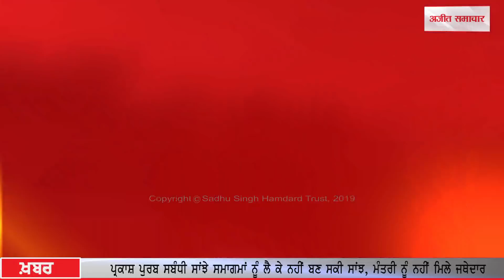Ajit News @ 10 pm, 14 October 2019 Ajit Web Tv.